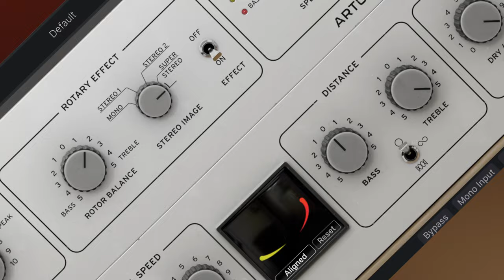Rotary CLS-222 | Revolving stereo motion | ARTURIA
Rotary CLS-222 reimagines the classic Dynacord® rotary speaker emulator as a creative plugin that goes from silky smooth stereo swirls to spinning synchronized patterns - enhancing your sound with extra width, momentum, and analog character in seconds.